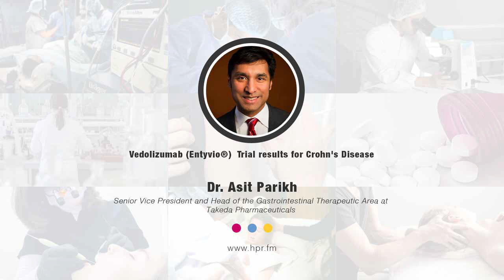Vedolizumab (Entyvio®) Trial results for Crohn's Disease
Dr. Asit Parikh, MD, SVP, and head of the Gastrointestinal Therapeutic Area at Takeda Pharmaceutical Company Limited discusses new data presented at the 15th Congress of the European Crohn’s and Colitis Organisation (ECCO) from the phase 3 VISIBLE 2 clinical trial evaluating the efficacy and safety of an investigational subcutaneous (SC) formulation of vedolizumab (Entyvio®) for use during maintenance therapy in adult patients with moderately to severely active Crohn's disease (CD).

biologic therapy in crohns disease review of the evidence
difference in treatment of crohns disease and ulcerative colitis
biologic therapies for crohns disease optimising the old and maximising the new